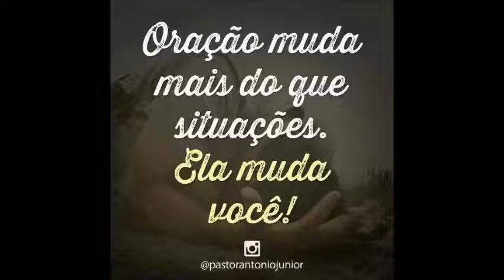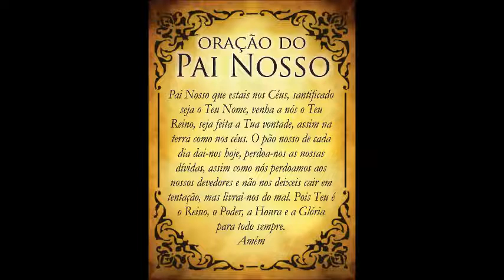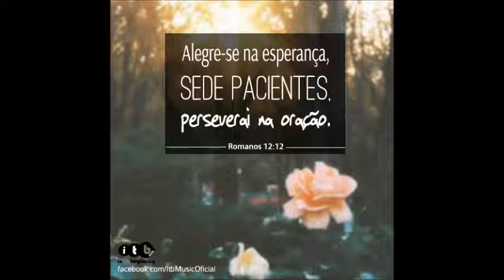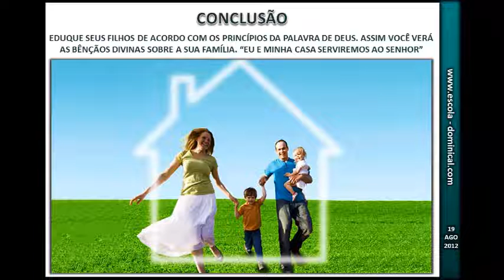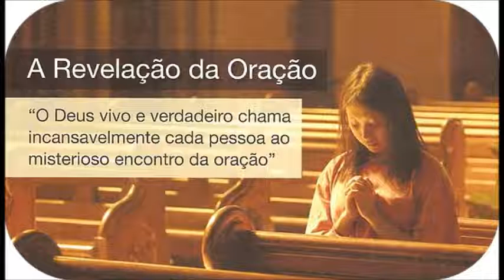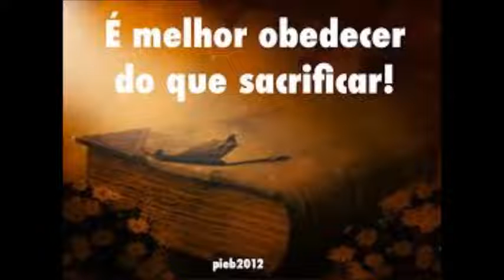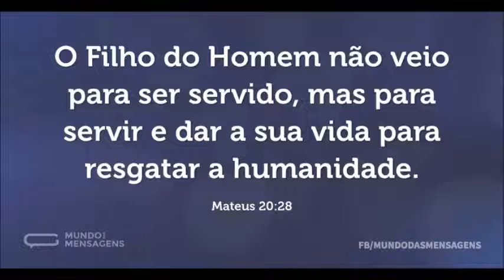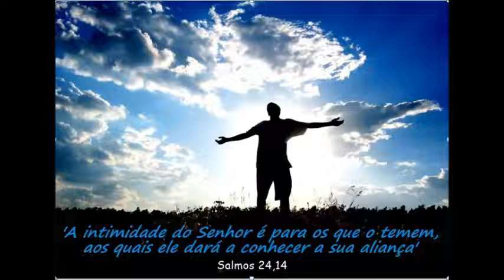Alvos para Oração